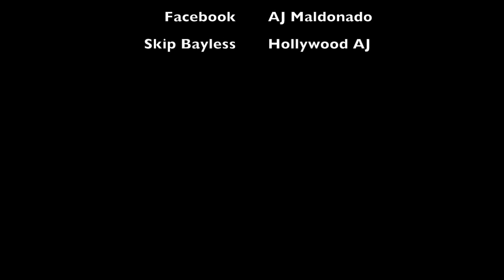Skip Bayless After The Clippers Lose/Keep it 100/Hollywood AJ